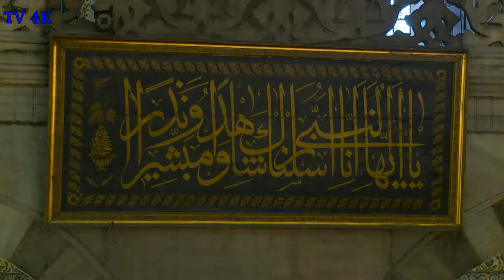Muezzin in Sultan Ahmed Mosque Blue Mosque, Istanbul, Turkey HD 1080p